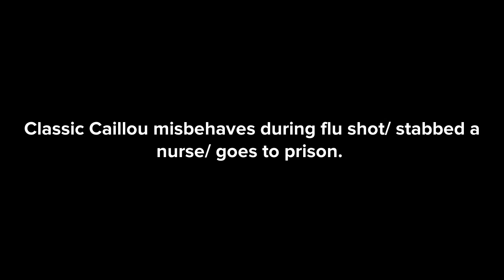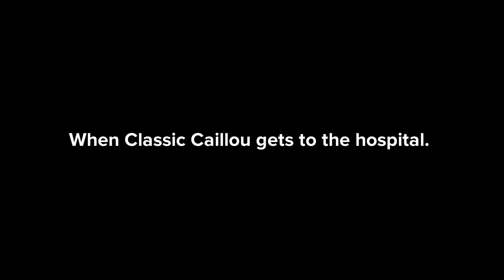Classic Caillou misbehaves during flu shot/ stabbed a nurse/ goes to prison (S1 EP6)